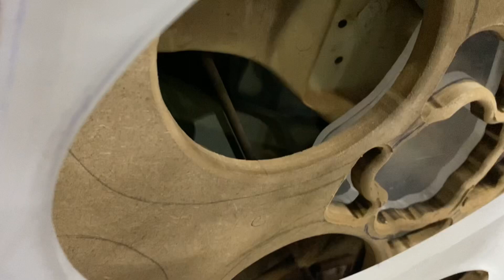PARATI DEBOXE COM 10 GRAVES ( SCOOBY GENIO e HENRIQUE)